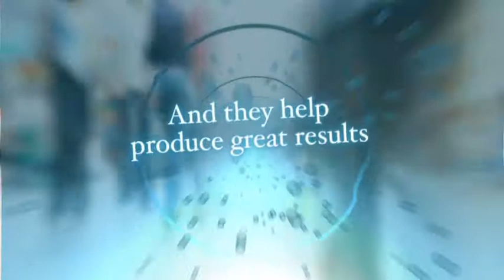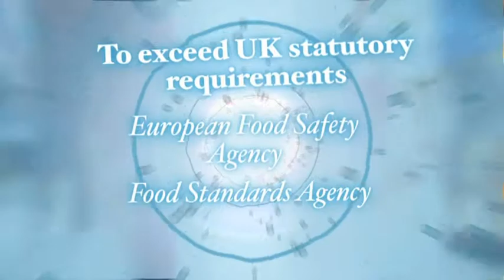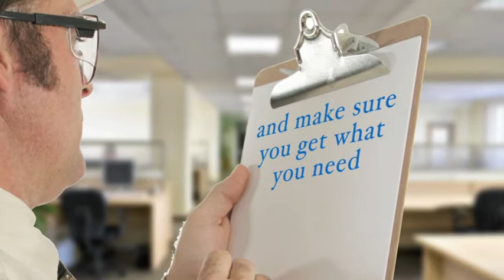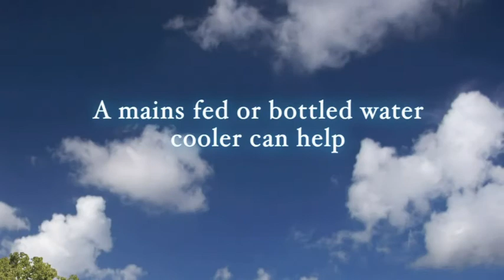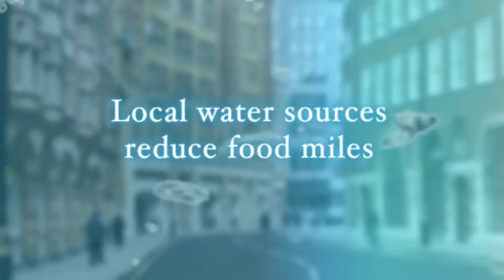British Water Cooler Association (BWCA) Informational Video in association with Office Watercoolers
Explains what the British Water Cooler Association (BWCA) do, and what the benefits of using a BWCA member as your watercooler supplier are. Office watercoolers are a member of the BWCA